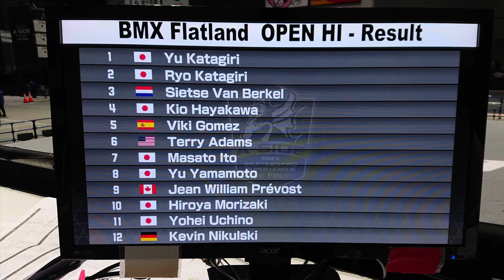CHIMERA A SIDE 2022 BMX FLATLAND QUALIFICATION